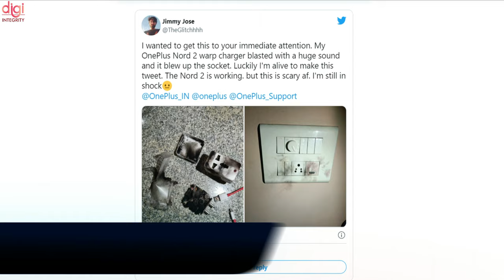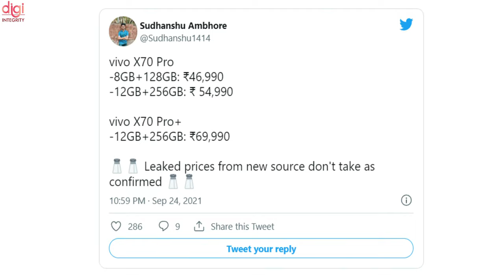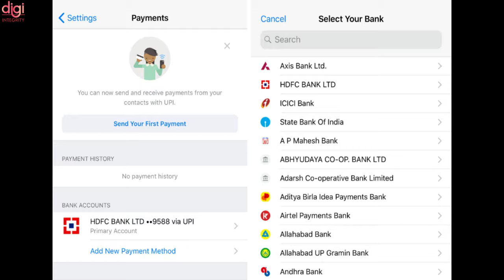Amazon 🆚Flipkart,Xiaomi 11T Pro 🇮🇳 Launch,iPhone 12 Crazy Deal, Oneplus Nord 2 Charger Blast-DIN198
Video Highlights
(0:00) : Introduction
(0:14) : Flipkart Big Billion Days sale VS Amazon Great Indian Festival sale
(0:39) : OnePlus blames voltage fluctuation after a user reports Nord 2 charger explosion
(1:00) : iPhone 12 price in India teased to be under Rs 50,000 during Flipkart Big Billion Days sale
(1:16) : iQOO Z5 5G launched in India
(1:47) : Realme GT Master Edition Available at Rs 5,000 Effective Discount
(2:15) : OPPO F19s, Reno6 Pro 5G Diwali Edition, Enco Buds Blue launched in India
(2:34) : Vivo X70 Pro and Vivo X70 Pro Plus price in India tipped
(2:52) : Samsung Galaxy S21 FE launch reportedly canceled
(3:06) : Samsung Galaxy Tab A8 2021 specifications revealed
(3:27) : Nokia to launch a new laptop on Flipkart on October 3, 2021
(4:00) : WhatsApp Pay Reportedly Offering Cashbacks to Increase Adoption in India
(4:28) : Xiaomi 11T Pro, Redmi Note 10 Lite BIS certified, launch seems near
(4:54) : Xiaomi Mi TV Stick 2021 spotted on FCC, with detailed specs
(5:08) : Xiaomi Civi with the 64-megapixel main camera and Snapdragon 778G SoC launched
(5:31) : Thanks for watching